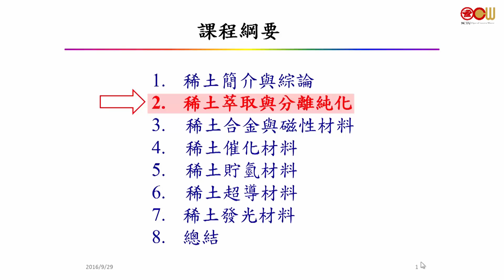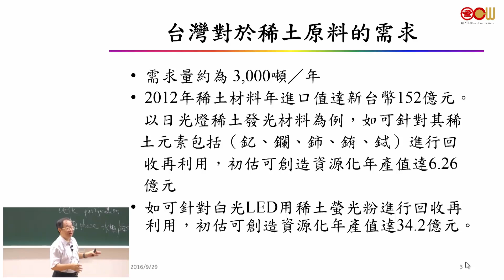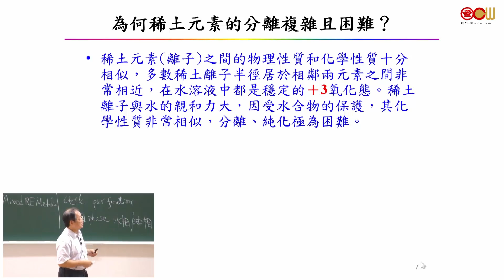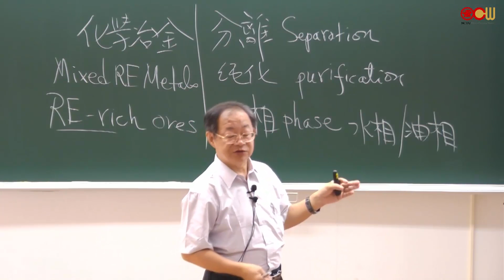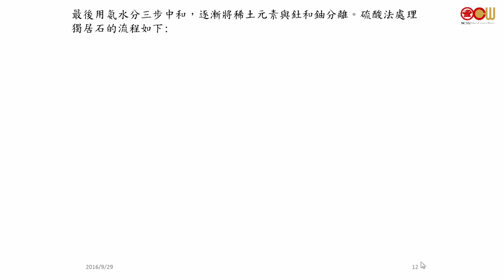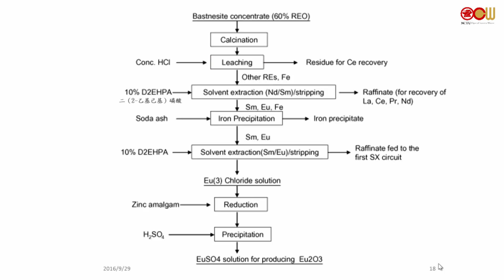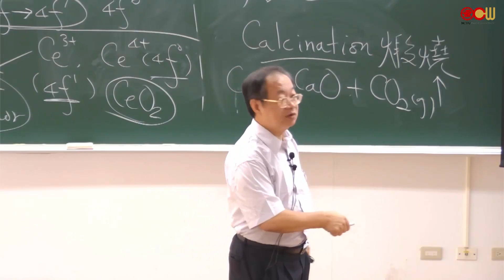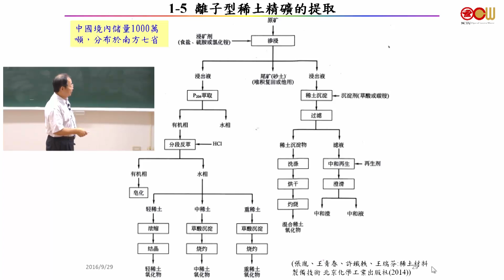單元二 稀土萃取、分離與冶煉 (1/5)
本課程定位為科普入門(Introductory)位階，首先介紹週期表中稀土元素相關材料的化學與物理特性，進而提示稀土材料在日常生活與高科技領域的應用，期望增進學生對週期表中稀土元素與相關材料的基本認識，以充實未來論文研究或強化終身學習之背景。

授課教師：應用化學系 陳登銘老師